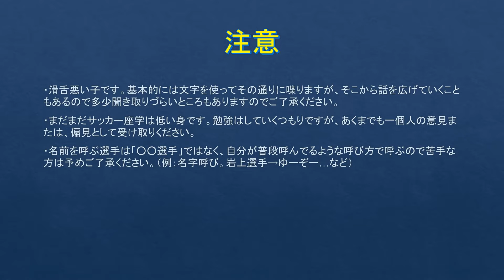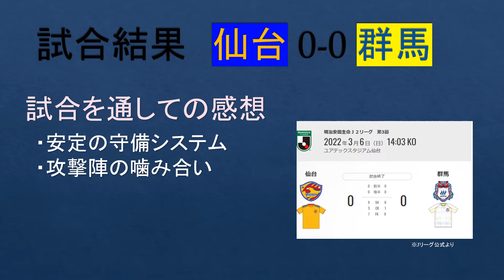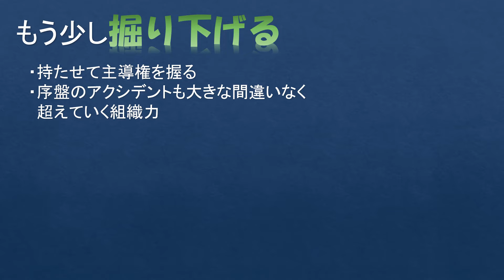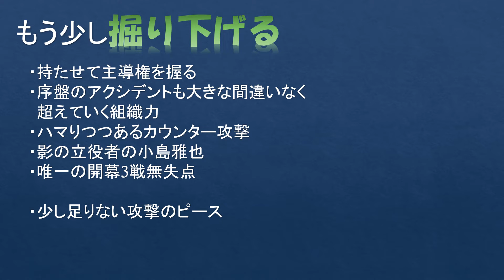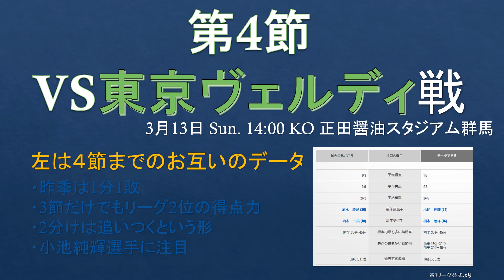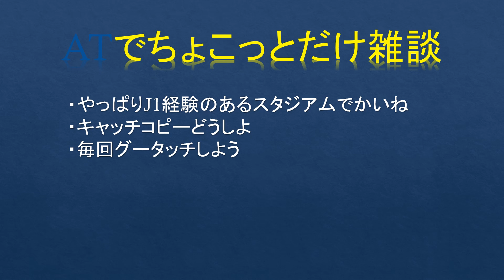【J2 第3節】ベガルタ仙台×ザスパクサツ群馬のお喋り回！次節の東京ヴェルディ戦もちょっとだけ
第3節のお話になります！
サッカーだけでなく動画のクオリティも上げていければなー、と思います！よかったらゆっくりしていってください～。

配信慣れしてない活舌悪い眼鏡。
J2リーグを中心としたサッカーや色々なゲーム話してやっていく。二月半ばから本格的に頑張る。になったので頑張る。有線コードが不機嫌なのでたまに止まるかも。多すぎたら買いなおす。

使用させていただいたBGM↓ありがとうございます。